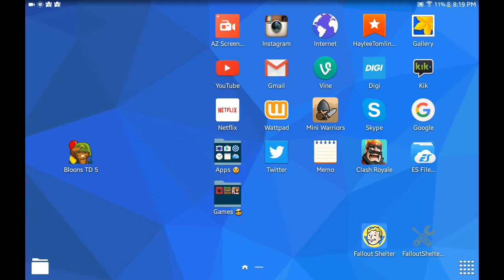Btd 5 Andriod (mod) apk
If you were wondering yes my tablet did die after the video